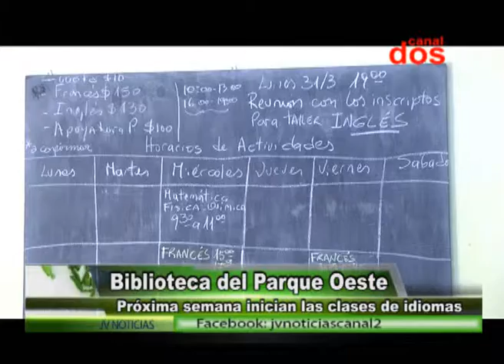Vilma Capobila Presidente Biblioteca M T de Lastra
Vilma Capobila -- presidenta de la comisión directiva de la biblioteca MarÍa Tejeda de lastra.
Visitamos la biblioteca del barrio Parque Oeste. Su presidenta nos cuenta todas las actividades previstas para los próximos días.